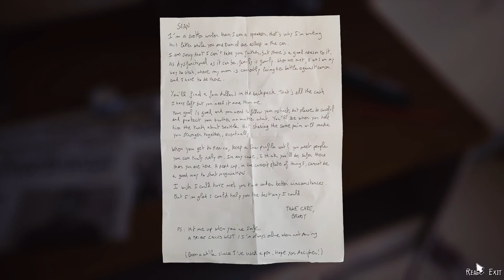Life is Strange 2 2022 05 21 15 09 09